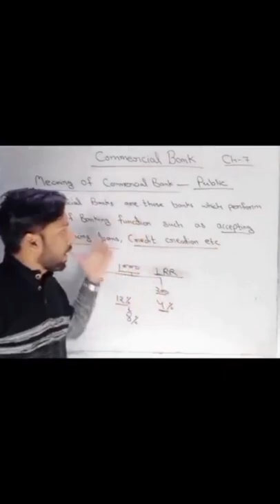Commercial Bank | Meaning of commercial Bank | Credit Creation by Commercial Bank